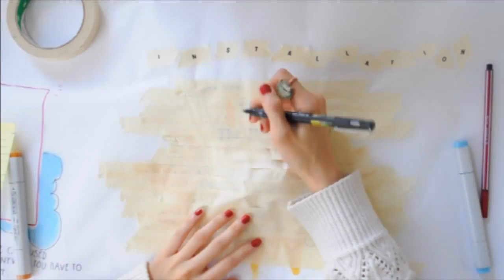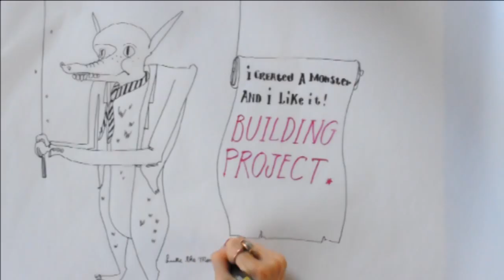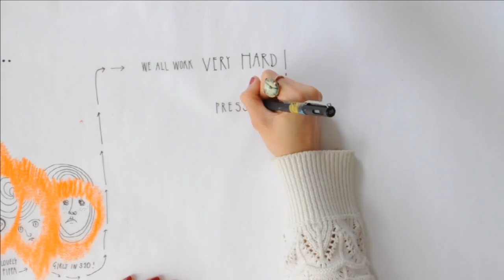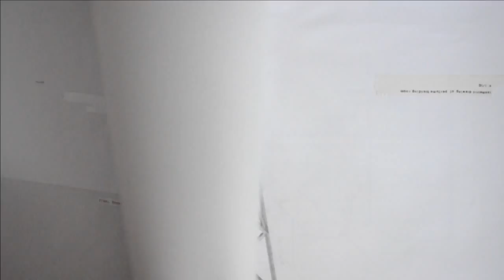Brook Lin - Drawing film, Architecture Year 1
Summer Show 2010, Student work First Year Level. Film by Brook Lin and Richard Smith.
please have a look at our other films as well!